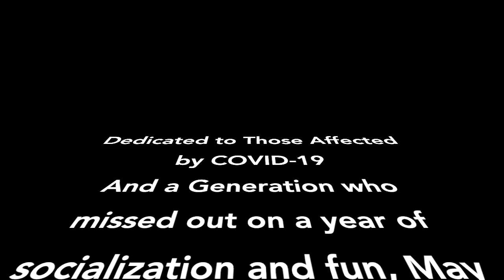SAINt JHN - Roses (Imanbek Remix) (Music Video)-Remix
JBAWA Remix and Music Video